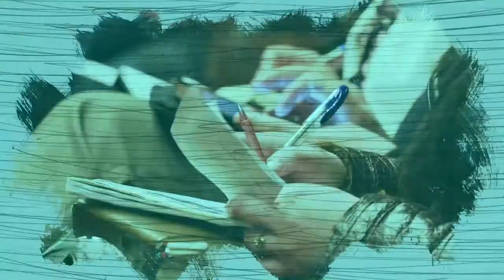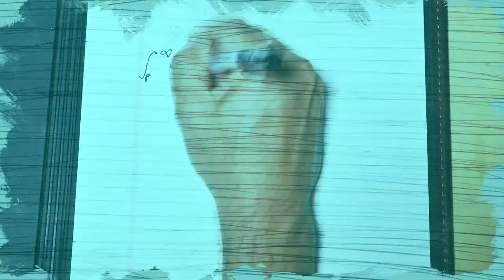You Can't Do ABM Without Getting Personal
ABM used to be all about meeting the right buyers, at the right time and at the right place. But there is now a fourth element to consider - you need to be meeting buyers in the right way and leave a memorable impression through your ABM experience.

You Can't Do ABM Without Getting Personal is presented by Elise Hudson, Enterprise ABM Experience Specialist for Adobe.